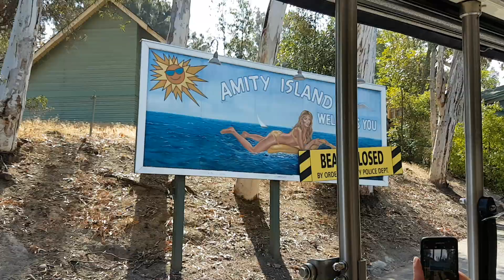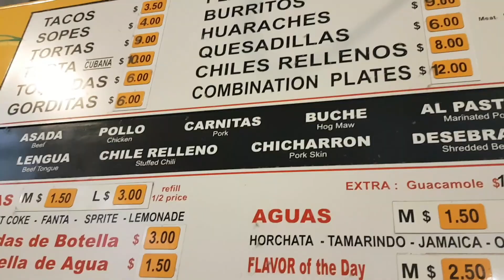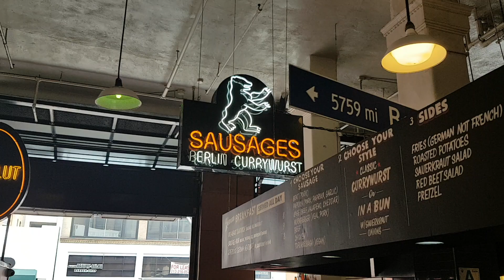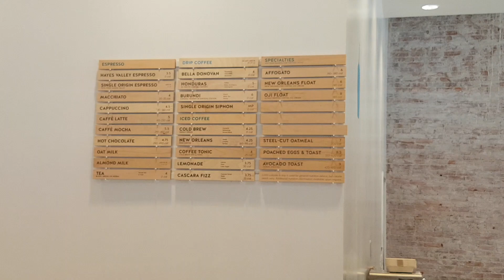LA Day 3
Universal Studios and Grand Central Market